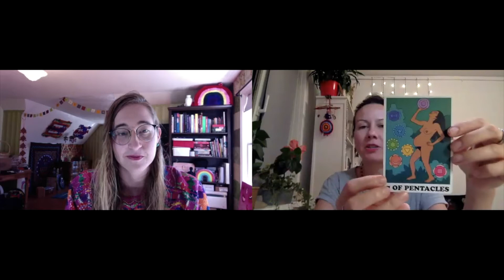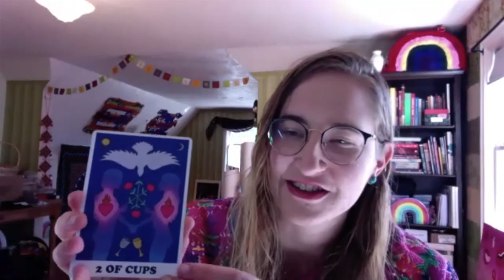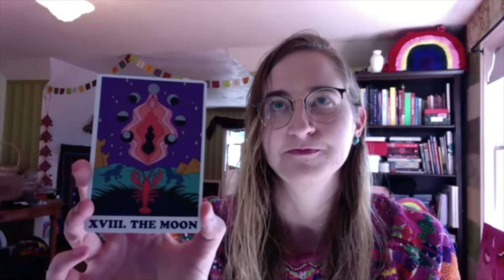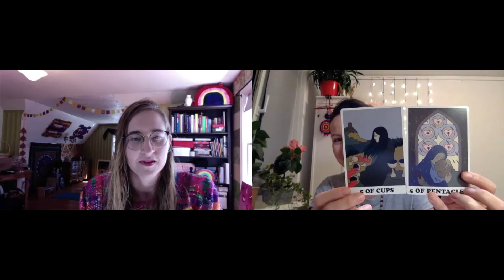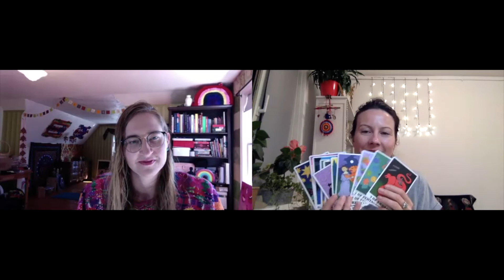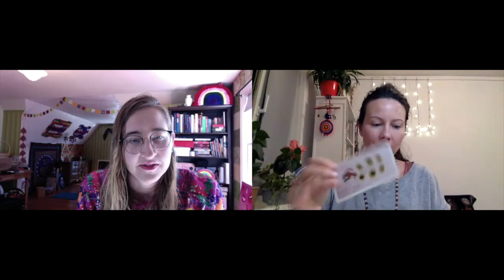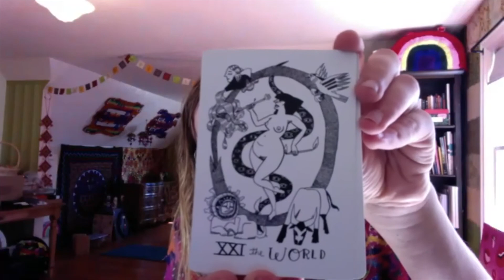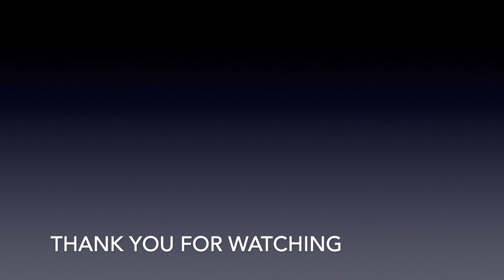InspiredTarotMap *33 with Rachel Rosenkoetter of The Rainbow Heart Tarot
Buy my Creative Tarot Class- How to read multiple decks in one reading